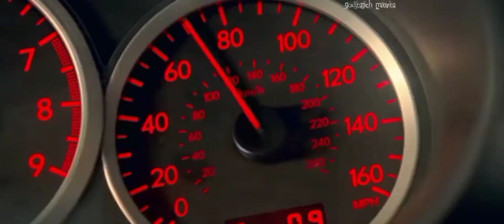Малыш на драйве (2017)//Малыш уходит от копов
Сейчас у нас перерыв на соревнованиях,поэтому есть время выложить
Instagram jasonstathamvs